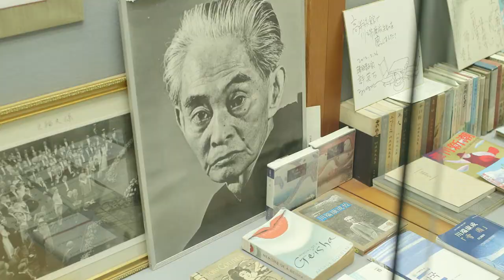雪国 Snow Country Echigo Yuzawa , Niigata, Japan／Sightseeing Echigo Yuzawa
Surrounded by the Japanese Alps, “Echigo Yuzawa” is famous for its beautiful scenery, popular ski resorts and hot springs.
The shortest route, by Joetsu Shinkansen, from Tokyo takes approximately 70 minutes.

Please come and enjoy Echigo Yuzawa in winter or any other season when you visit Japan.

 (Yuzawa Town Tourism Association　Homepage)

 Production： Niigata Prefecture Minamiuonuma Region Promotion Bureau(2018)
 制作：新潟県南魚沼地域振興局(2018)

 Production cooperation:　岩原スキー場、茶屋　森瀧、雪国の宿 高半、道の駅「みつまた」、射的 山崎屋